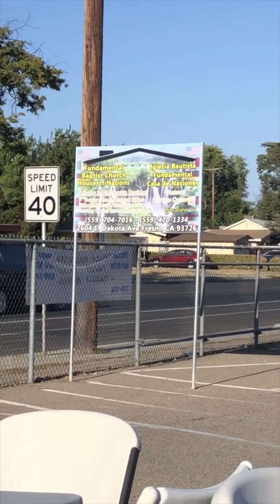EATING STREET TACOS! MUKBANG ASMR